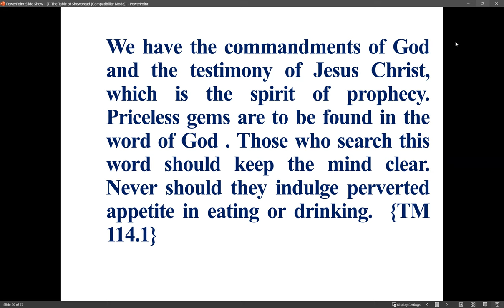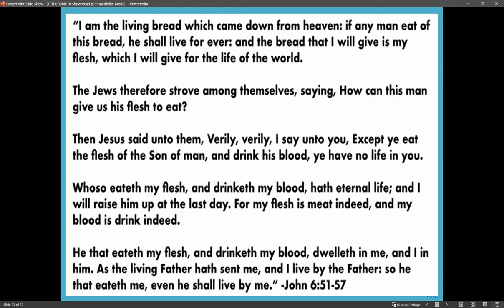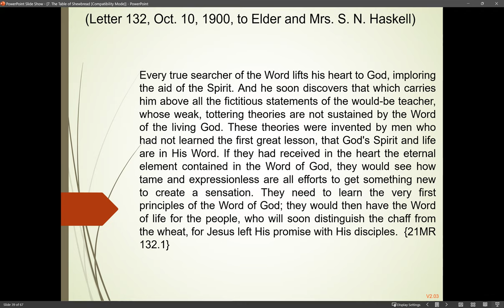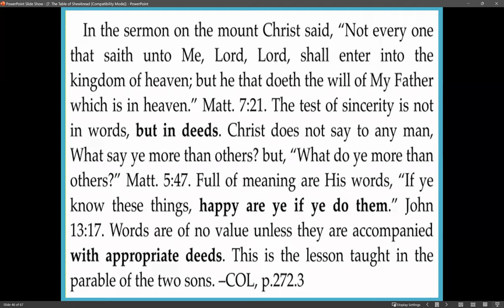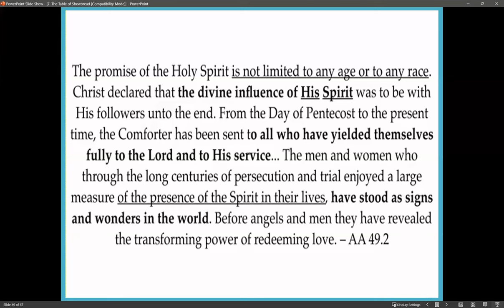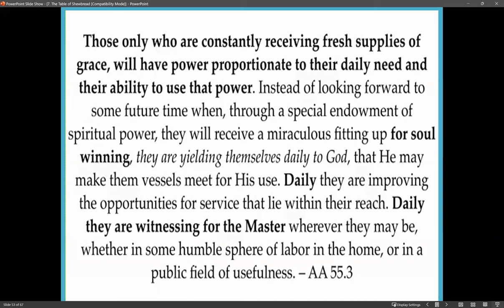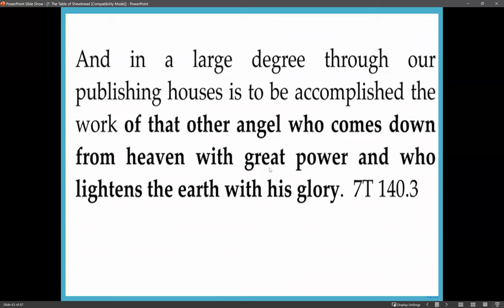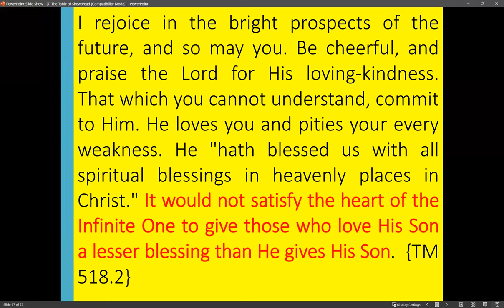26. The Candlestick by Sami Wilberforce